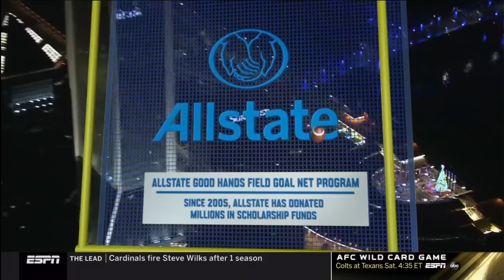Texas A&M vs NC State - 2018 Taxslayer Gator Bowl (FULL - HD) - December 31, 2018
The Aggies put an exclamation point on Jimbo's first season in Aggieland with a statement win on the final game of the 2018 season! A 30+ year old school rushing record broken, Gator bowl record broken, defense pick-6, and a 12th Man touchdown highlighted the Ags 52-13 drubbing of NC State in the Gator Bowl!

Video is courtesy of ESPN.